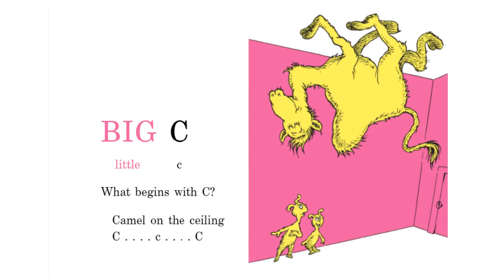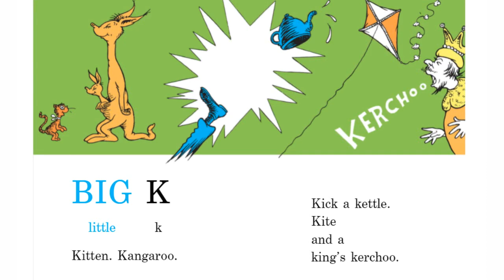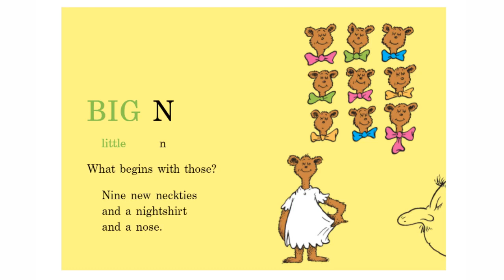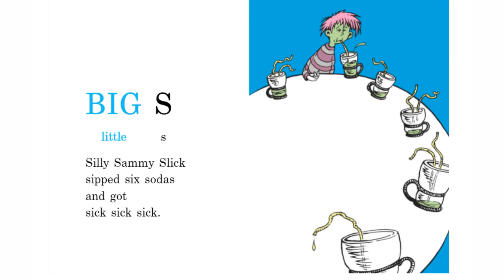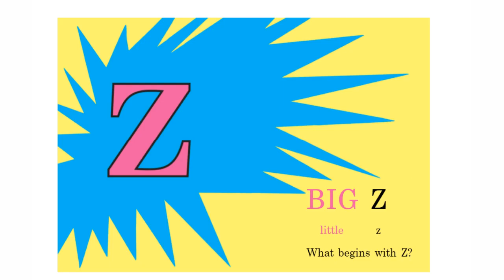Kids Read Aloud Book: ABC by Dr Seuss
Follow along with us today as we read ABC by Dr Seuss

It is never to early to start reading to a child.